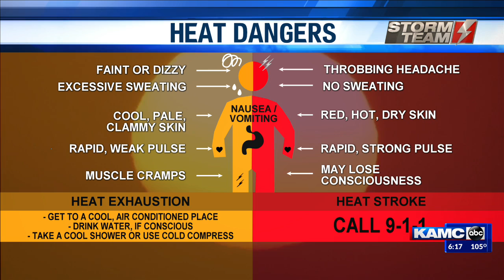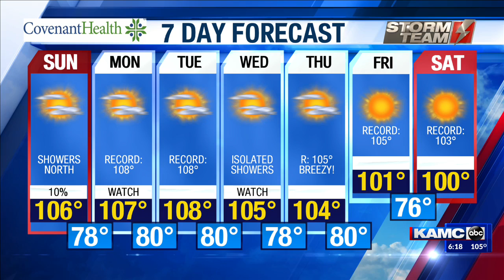KAMC PM Weather Webcast July 11th, 2020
KAMC Meteorologist Jacob Riley has your Saturday evening forecast.